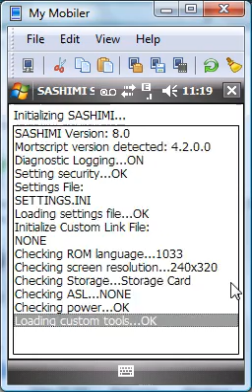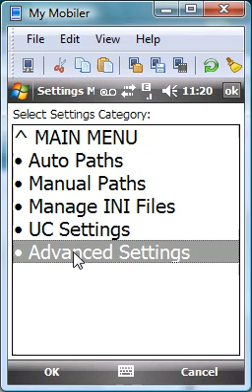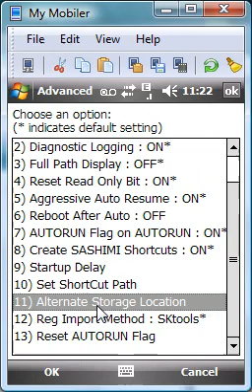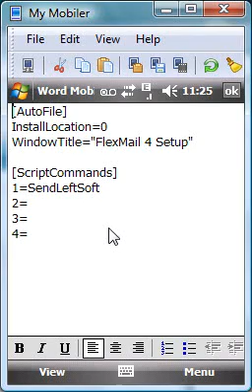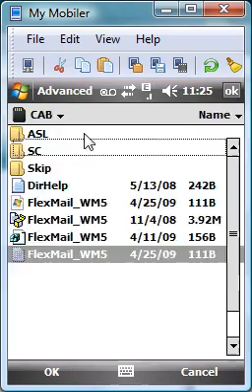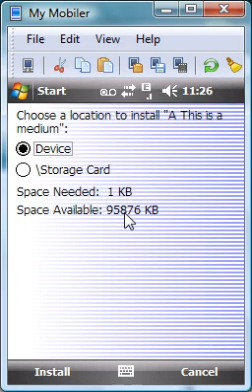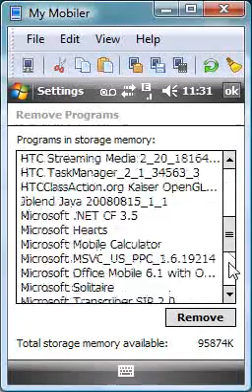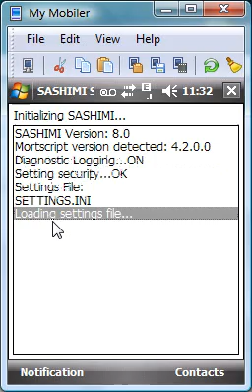SASHIMI 8.0 Demonstration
Shows some of the new features of SASHIMI 8.0